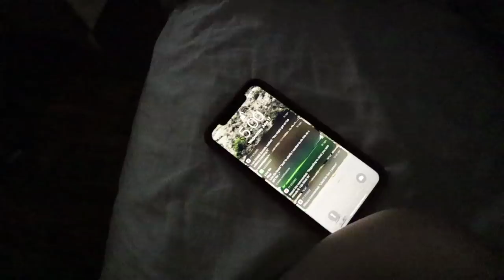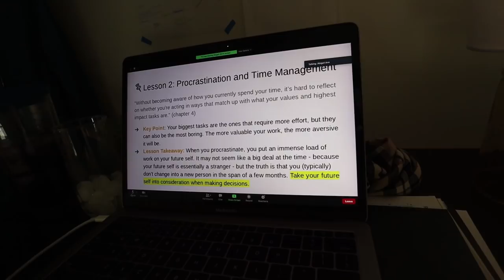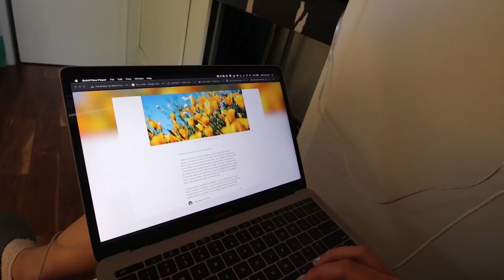what a 19 year old surfing CEO does in a day *yes i surf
the only friends i have are in thiis video... go follow em :)

SOCIAL MEDIA!

7640 NE Airport Way
# 56695